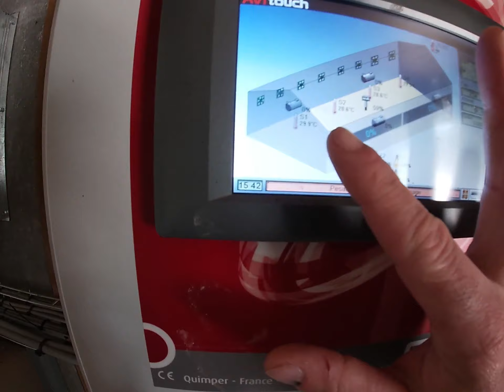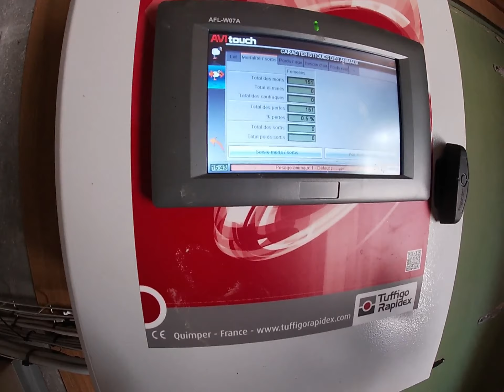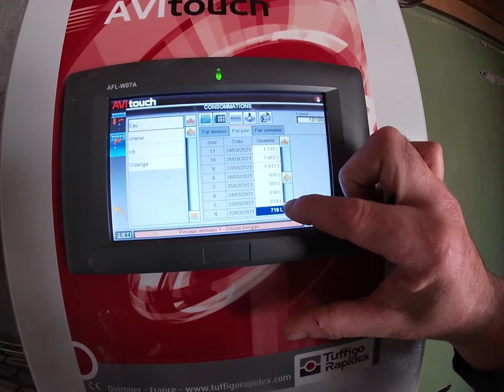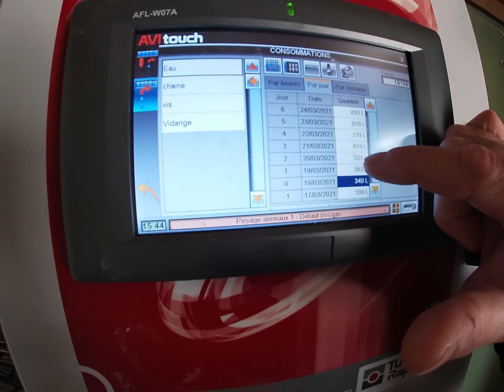évolution des poussins du p 1 et du p3 🐤🐔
bonjour à tous explications du fonctionnement de l'ordinateur de la volière et l'évolution des poussins..  bon visionnage à tous. Sylvain